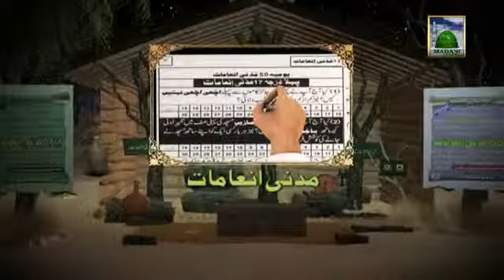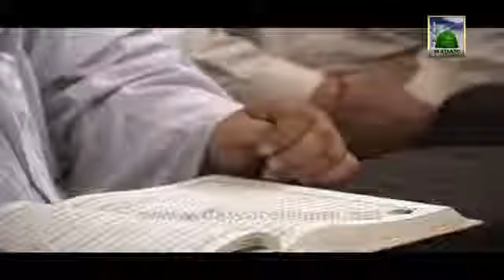Madani Inqilaab Ep#11 (12.12.2012)